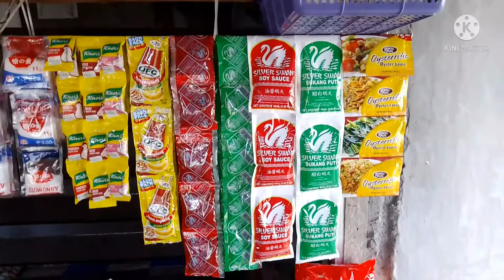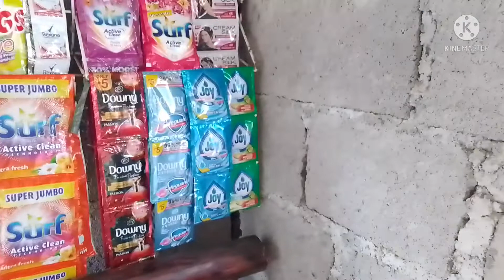My Mini Sari-Sari Store || Namili at Nag Display || Unica_Hija Official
Ang video na ito ginawa ko para mashare at mag inspire ng ibang tao na gustong mag negosyo ng sari-sari store...